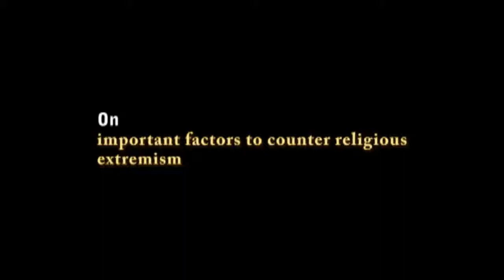Afghanistan's story is like a Greek tragedgy: RMK - Part 5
Former Pakistani ambassador to China and foreign secretary, Riaz Mohammad Khan, shared findings from his recent research "Afghanistan Pakistan: Conflict and Resistance to Modernity" on July 23, 2009, at the Woodrow Wilson Center for International Scholars in Washington, D.C. He carried out this research as the Wilson Center's Pakistan Scholar for 2009.